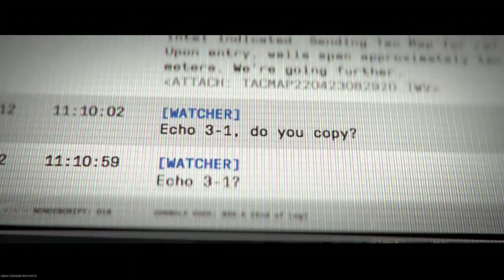Modern Warfare 2 Atomgrad Raid episode 1